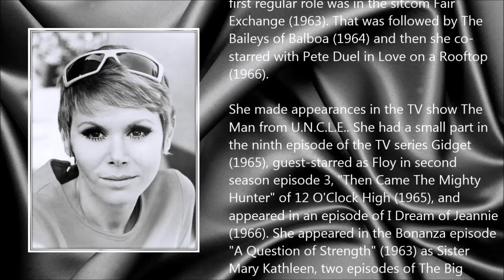Judy Carne ● A Simple Tribute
Judy Carne (27 April 1939 - 3 September 2015)